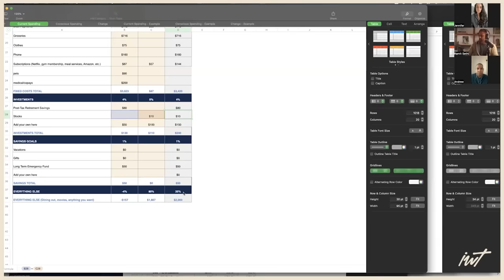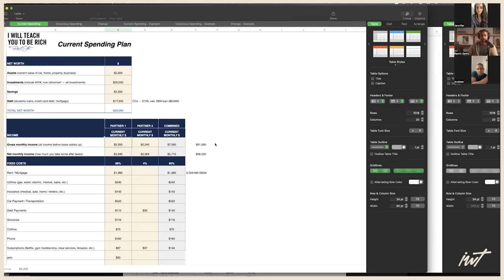“We have $4,600 in credit card debt but we spend $600/month on GrubHub”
Ramit Sethi of I Will Teach You To Be Rich talks to Jennifer and Andrew who are in their 30s with 2 kids. They have been married for 11 years, but they speak different languages when it comes to money, deeply stuck in scripts from contrasting family backgrounds. Can they learn to come together in joy for the sake of their family?

🚨 GET RAMIT SETHI’S WEEKLY MONEY NEWSLETTER
* I share news ways to think about money every Saturday.

Can’t-miss moments
00:00:00 — 1: Opening
00:13:36 — 2: What's that look on Andrew's face?
00:14:19 — 3: Andrew reveals his confusing upbringing with money
00:21:10 — 4: "We had to go on food stamps when we had our baby"
00:23:15 — 5: Jennifer explains her "counting slices of bread" upbringing
00:31:47— 6: They reveal Jennifer's battle with leukemia
00:36:12 — 7: Ramit breaks down their numbers
00:38:42 — 8: $110 towards credit card debt but $600 towards GrubHub?
00:46:06 — 9: Jennifer finally gets clear about what she wants
00:49:33 — 10: Ramit just found them an extra $1000 per month
00:55:41 — 11: How do they feel about their net worth?
00:58:55 — 12: They're surprised to hear they make $91,000 a year
01:06:50 — 13: What money lessons are their kids picking up from them?
01:10:37 — 14: Ramit records a message for their 12 year old daughter
01:14:48 — 15: Where are they now? Jennifer and Andrew's follow-ups